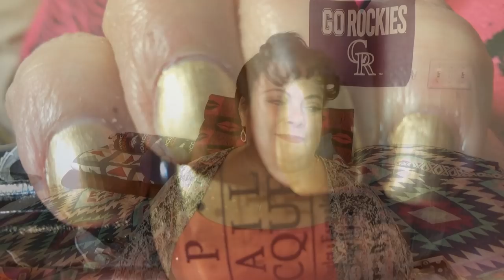Polish Talk ~ Episode 6 ~ Random Swatches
So as I said in my video, I have been feeling very blah and in a funk.  I needed a pick-me-up in the worst way!!  And so I thought...my peeps cheer me up and so does playing with my polishes!!  Put them together and we have another episode of Polish Talk!!  The 6th episode to be exact, and it was just what the doctor ordered to cheer me up!!  So I owe you all a big thank you for all that you bring into my life just by watching my videos!!  I appreciate you all more than I can say!!

💅🏽50 Years of Style ~ OPI
💅🏽Bring on the Bubbly ~ China Glaze
💅🏽Mint Tropics ~ Sinful Colors
💅🏽Wonder Mint ~ Sinful Colors
💅🏽HoHoHo ~ JulieG
💅🏽Cheeky ~ Orly
💅🏽Ahoy Matey ~ Nina Ultra Pro
💅🏽Just Lanai-ing Around ~ OPI

Our current giveaway is being hosted by yours truly, Flory Sparks!!!  I hope you all enter and are super excited about another GIVEAWAY!!!

🎀Must leave a comment on my giveaway video~I will count any comment as an entry
🎀Open internationally
🎀Have Fun!!!

💖💖💖💖💖💖💖💖💖The Ladies of MAB💖💖💖💖💖💖💖💖💖💖💖💖

I hope you watch and enjoy!! Thanks all & take care!!!

Music~ Baila Mi Cumbia (Sting) Jimmy Fontanez/Media Right Pro (intro) On Hold~Silent Partner (exit)

My last three videos***Check them out if you missed them =D

On my eyes--Beauty Treats eye shadow palette (TY Amanda 😘)
Urban Decay ~ Moondust eye shadow palette

My lips-- NARS ~ Cruella

On my nails-- Morgan Taylor ~ Studs and Stilettos

Category People & Blogs, License Standard YouTube License,
Created using YouTube Video Editor, Source videos View attributions